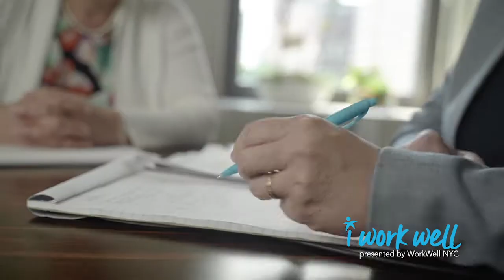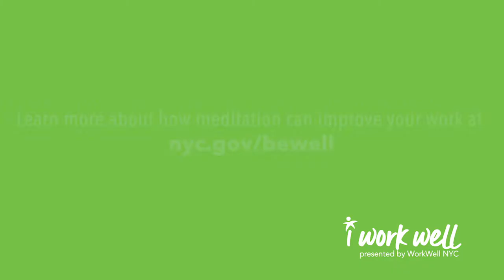Commissioner Renee Campion: Bringing Mindfulness to Work